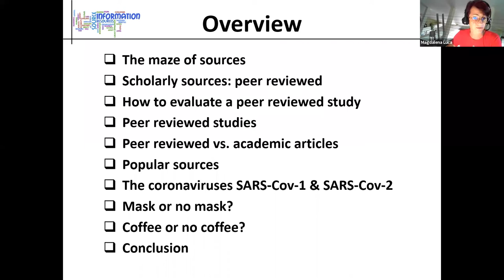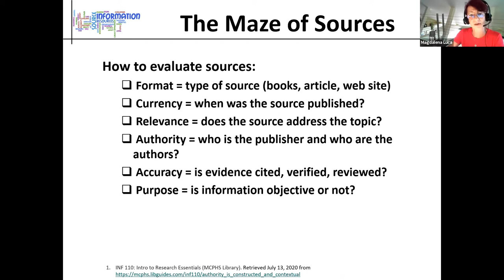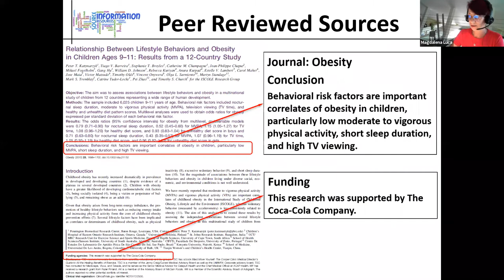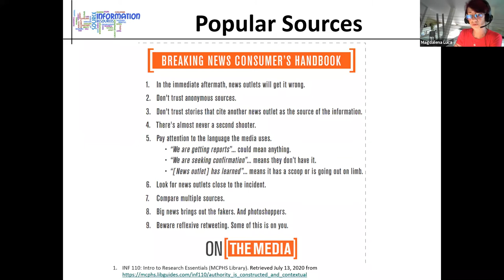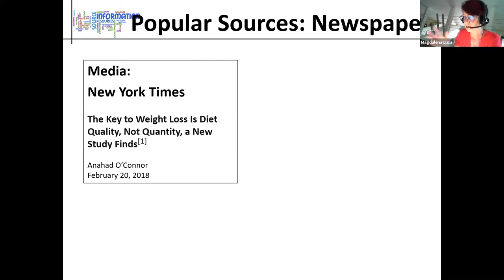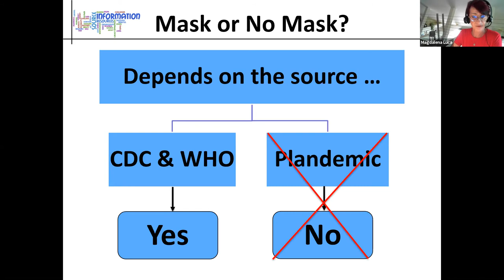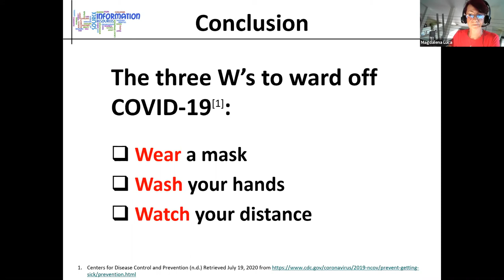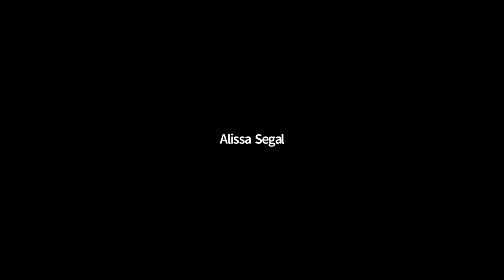How to Find the Right COVID-19 Information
Tips on navigating the complicated maze of scientific COVID-19 information, with MCPHS Professor of Mathematics and Statistics Magdalena Luca, PhD.